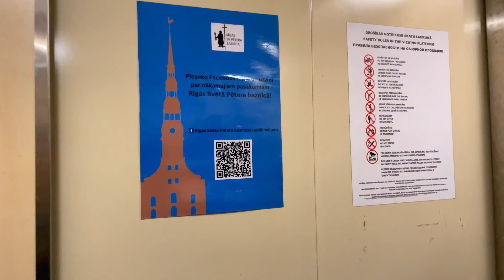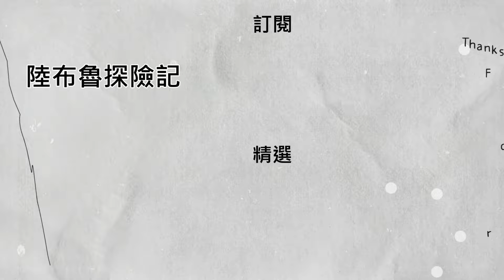【拉脫維亞🇱🇻美食探險】最好吃的威靈頓牛排 | 探訪豪華中世紀宅邸 | 台灣Vlog | 波羅的海美食| 拉脫維亞Ep.3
加入我們的拉脫維亞美食之旅，品嚐被譽為最佳的威靈頓牛排，並探索壯麗的中世紀豪宅。從台灣到拉脫維亞，我們將帶你體驗波羅的海地區獨有的美食與文化魅力。

🍽️ 發現拉脫維亞最頂級的威靈頓牛排
🏰 走進歷史悠久的中世紀豪宅，感受歐洲的古典魅力
🌍 從台灣視角出發，探索波羅的海的美食秘密
✈️ 跟隨我們的腳步，開啟一場難忘的拉脫維亞旅行冒險